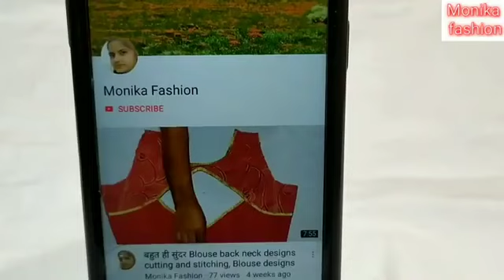Easy & Beautiful Sleeves Design cutting and stitching